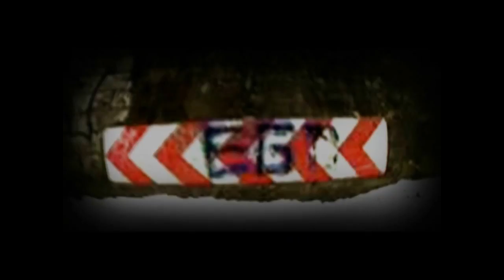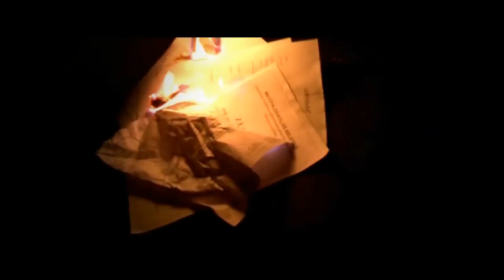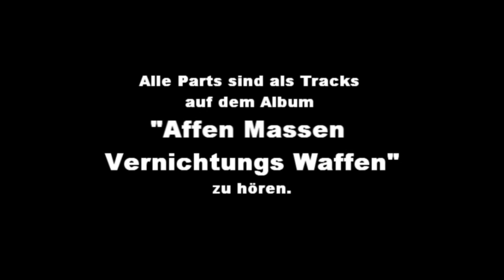Air Morden Klikk - AffenMassenVernichtungsWaffen (Video)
Der Mensch, ein Wesen abhängig von weisenden Gesetzen und vorgegebenen Wegen, lässt sich auf der Suche nach der goldenen Banane von seinem Inneren Affen leiten. Aufgrund von Beschränktheit schändet er Mutternatur und beutet rücksichtslos den Planeten aus.

Als die Air Morden Klikk nach einer weiten Reise auf der Erde landet und sieht, welch niedere Spezies ihre Schönheit entstellt, lassen sie ihre eigens entwickelten AffenMassenVernichtungsWaffen am 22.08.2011 auf das Volk los, um den nächsten Schritt der Entwicklung dieses Primaten einzuleiten...

Diese Waffen könnt ihr ab jetzt oder vorbestellen.